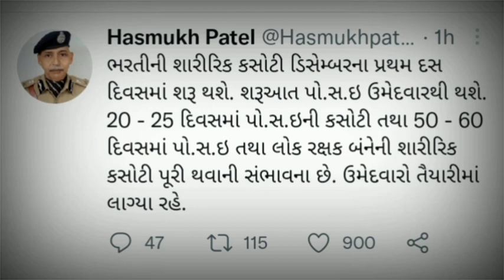કોન્સ્ટેબલે શારીરિક કસોટી નું સંપુર્ણ ટાઈમ ટેબલ😱